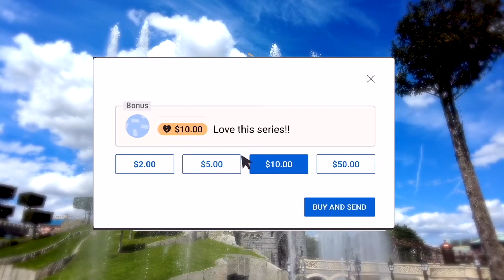🎄 Disneyland Paris CHRISTMAS 2023: Mickey and Minnie greeting guests on Town Square